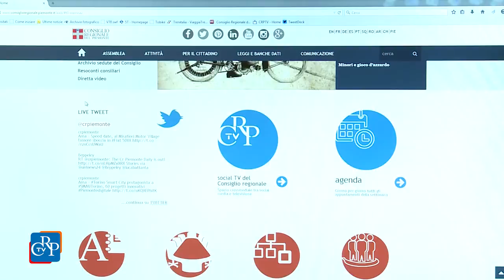Nuovo sito Internet per il Consiglio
Più moderno, interattivo, e a misura di cittadino. È la nuova versione del sito del Consiglio regionale, che verrà lanciata nei primi giorni di maggio. Tante le novità e le innovazioni nel campo della trasparenza e della partecipazione, e nuovi servizi a disposizione dei navigatori. Tra le novità, la rassegna web visibile a tutti, con notizie da migliaia di siti di news, più spazio alla social tv, alla diretta streaming dei lavori d’Aula e ai social media.